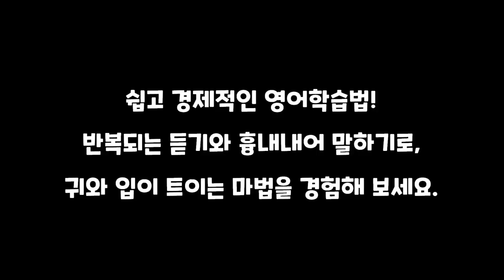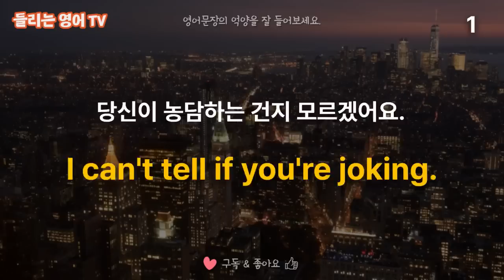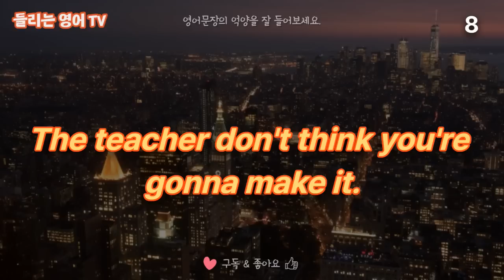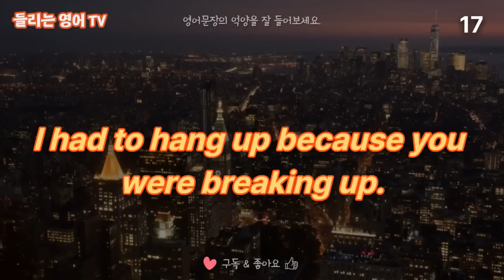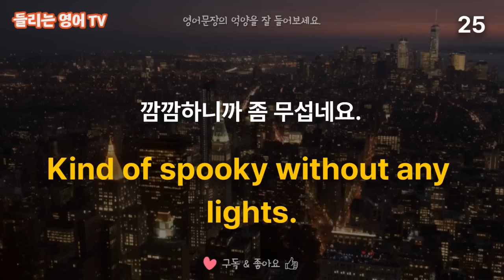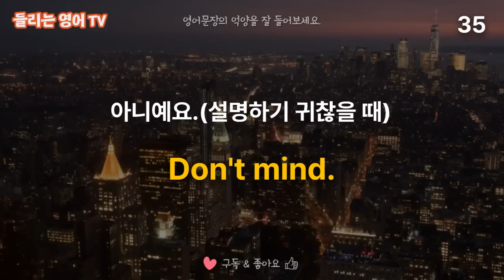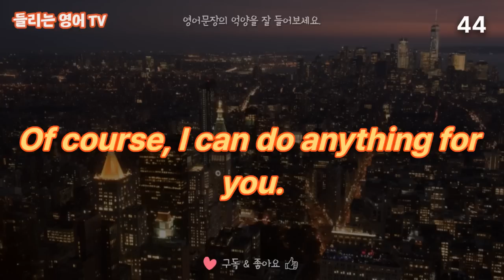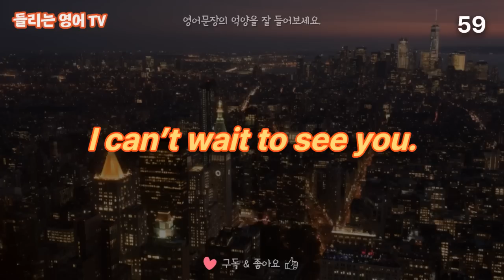[매일1시간 영어흘려듣기]#6 1시간 동안 듣기만 했는데, 영어가 입에서 저절로 나오더라구요. | 쉬운영어 | 영어반복듣기 | 영어말하기연습 | 원어민영어회화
영어회화 어렵게 공부하지 마시고, 이 영상으로 쉬운영어 문장을 매일 1시간씩 듣기만 해보세요.
자기도 모르게 입에서 영어가 술술 나오게 될거예요.
오늘도 매일 1시간 영어흘려듣기로 영어에 빠져들어 보세요.